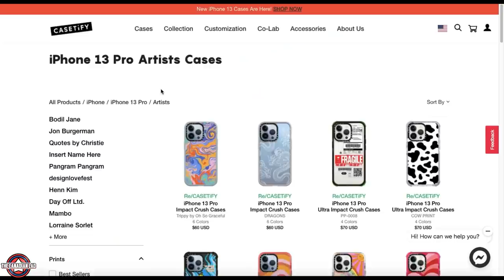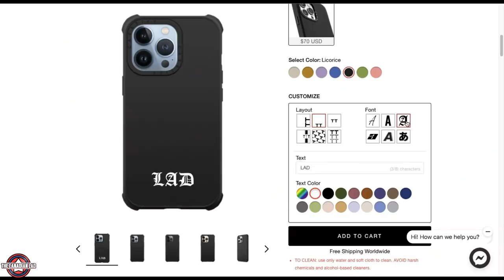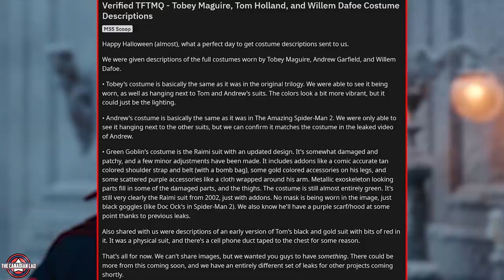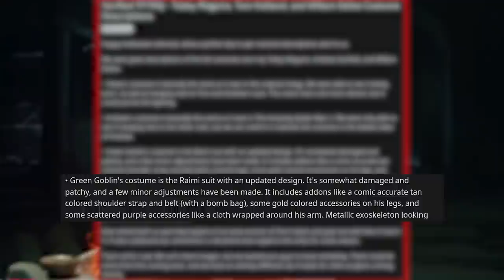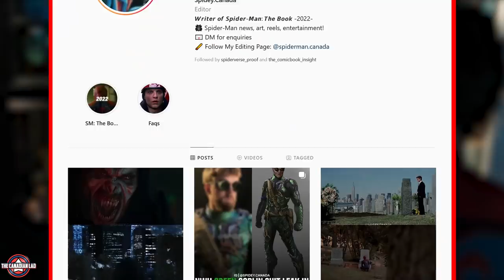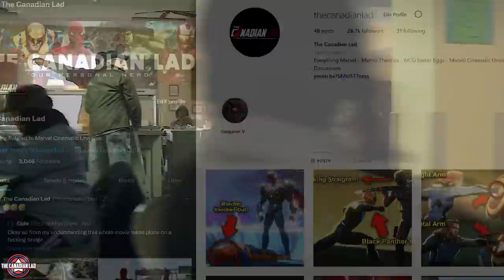4 New Details in Spider-Man: No Way Home & Tobey Maguire CONFIRMED